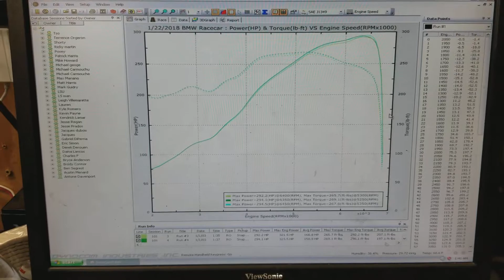E36 M3 racecar dyno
Schrick cams, 3.2L, forged high CR pistons, headers, intake.